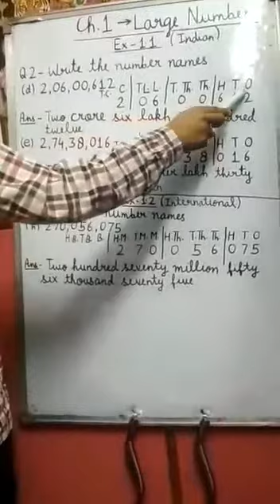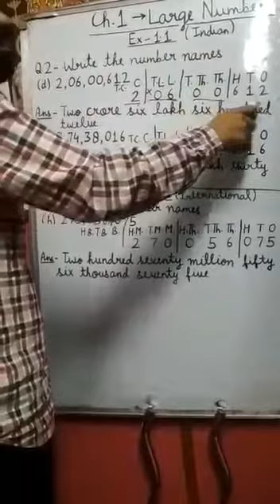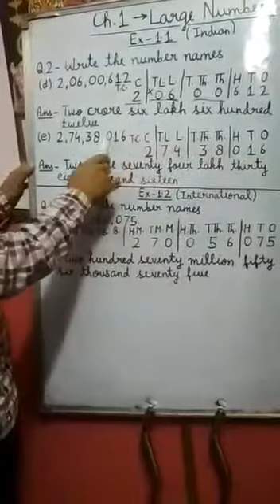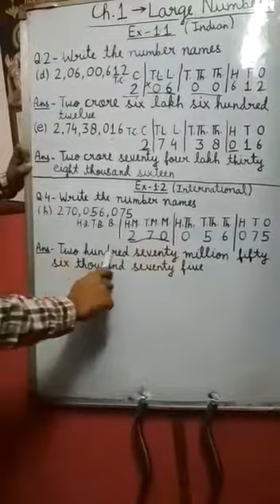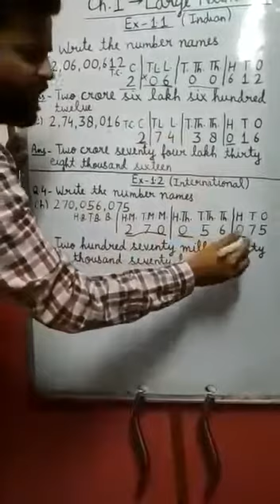5 24.4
Maths